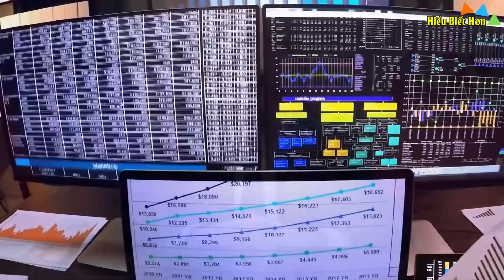Ukraine "dại dột" phải hứng chịu thảm họa hạt nhân !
Ukraine "dại dột" phá đập Kakhovka phải hứng chịu thảm họa hạt nhân